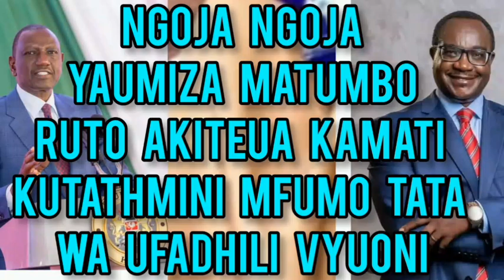Ngoja ngoja yaumiza matumbo Ruto akiteua kamati kutathmini mfumo tata wa ufadhili vyuoni